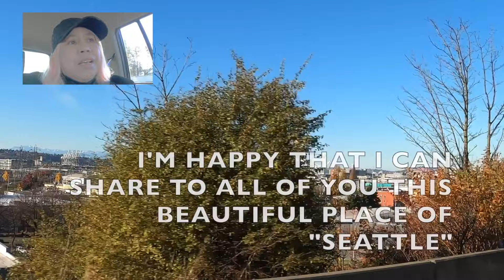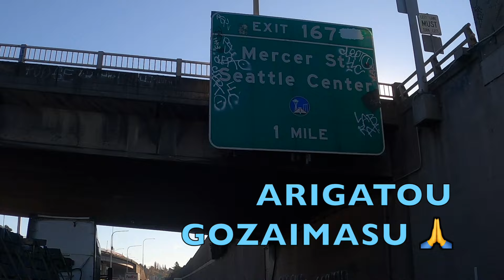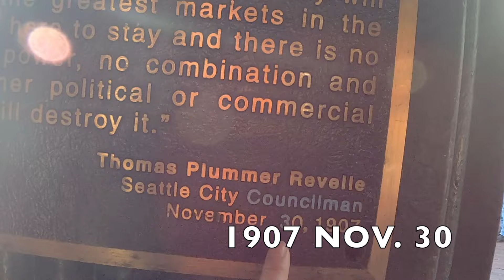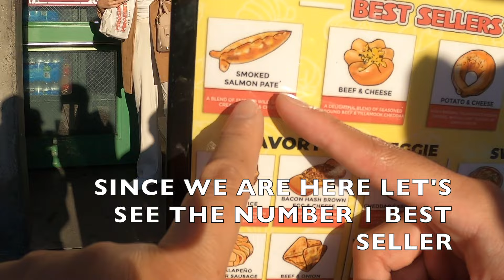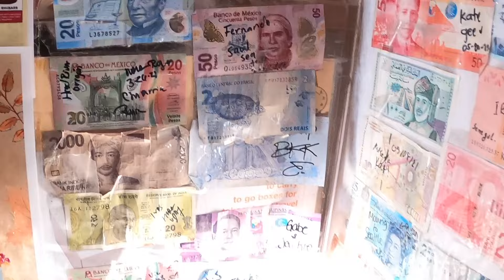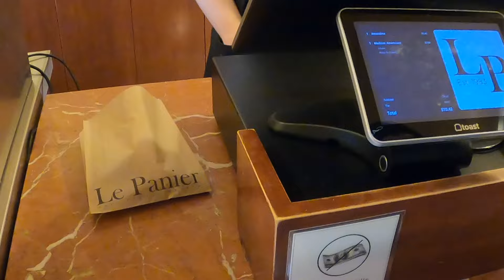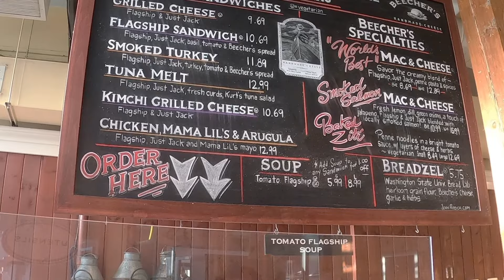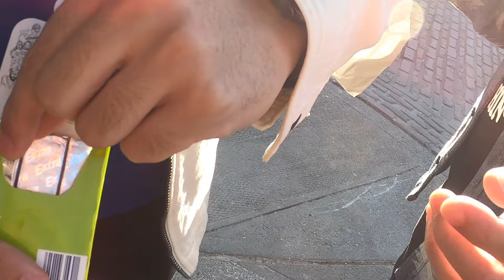PIKE PLACE MARKET Seattle WA. USA / New What to SEE, EAT / TRAVEL GUIDE Lifestyle Vlog YR4#2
Welcome to BEBEKO Channel. Todays episode is about PIKE PLACE PUBLIC MARKET AllAboutPikeplacemarket travelguide SEATTLE WA. USA 🇺🇸
PIKE PLACE MARKET is one  of  the most  popular  markets in "SEATTLE".  and offers  a wide  variety  of  shops  around a public market'
Please join me today to walkAroundPikePlaceMarket inside and outside of Pike Place Market. . Today I will show you all what are the things you can see inside the " PIKE PLACE MARKET".
This is an open market venue with  everything,  FOOD,  FLOWERS , RESTAURANTS , HANDCRAFT  any many more.
I'm going to show you all what to eat in this famous place. Like Russian Bakery , french Bakery, the famous "WORLD BEST CLAM CHOWDER " that you can find at PIKE PLACE MARKET.
You can see me  walking and  show you all  the  first   and  old  " STARBUCKS COFFEE SHOP "  here in  PIKE  PLACE  Market.
 "SEATTLE " is  one of the  Travelers   Favorite place. like me.
In this   video,  you can  see  the  "CATCH  AND  THROW  FISH  SHOW"   and a short
shot  of a  famous  PIG  of  SEATTLE and her name is "RACHEL". This is a celebrity PIG.
Everything you want to see  about "SEATTLE" "PIKE PLACE MARKET" is here in my  You Tube Channel.  This is my  TRAVEL  LIFE  VLOG outside JAPAN.
In this video:
# PikePlace MarketPlace
Pike PlaceMarketPlaceAbout
Foods To Eat In Seattle
Foods To eat At Pike Place Market Place
Visiting Seattle For Beginners
Walk Around At Seattle Pike Place Market
Before You Go To Pike Place Market Place
Oldest  Starbucks Coffee in  Seattle
Pike Place Market Place Starbucks Coffee
Pike Place Market Clam Chowder
Pike place Market Croissant
Pike Place Market Bread
Pike  Place Market Bakery
Pike Place Market Foods
Pike Fish Market In Seattle
Pike Place Market Place Food trip
Pike  place  Market  Mac and Cheese
World Best Mac And Cheese in Seattle
Pike Place market Place French Bakery
Pike Place market Place  Russian Bakery
Pike Place Market Place Catch and   Throw Fish

This   Youtube Channel  are with   "ENGLISH DESCRIPTION " . Mixed with  "NIPPONGO" "JAPANESE"  "ENGLISH"  and  "TAGLISH"  .This  is 1080p HD an   Informative  Video  about  the   LIFE in JAPAN  and my   TRAVEL LIFE STORY    outside Japan.

I am a Video Creator and I am happy to share to all of you all about the beautiful things in Japan. I live in Japan for many years and I am your TRAVEL GUIDE everything about Japan. I hope you will like my Videos and THANK-YOU 🙏 for watching in advance. Arigatou Gozaimasu.